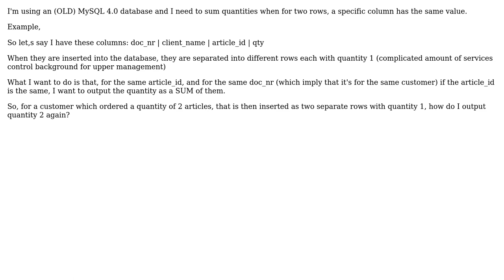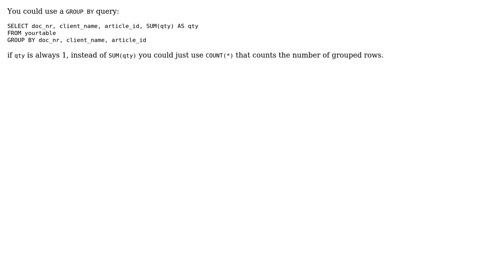MySQL 4 SUM if two rows have the same value on a given column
With thanks & praise to God, and with thanks to the many people who have made this project possible! You are responsible for your own actions.